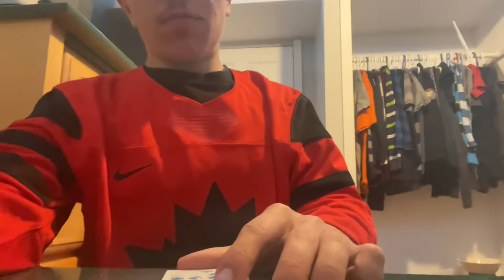2022 Beijing Olympics hockey jersey unboxing ￼